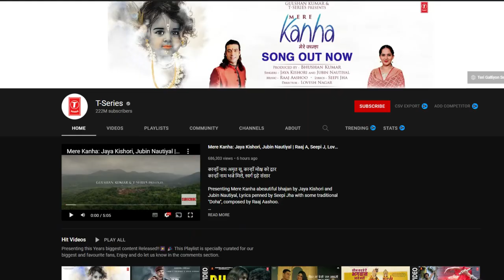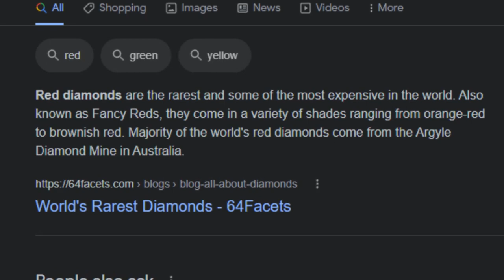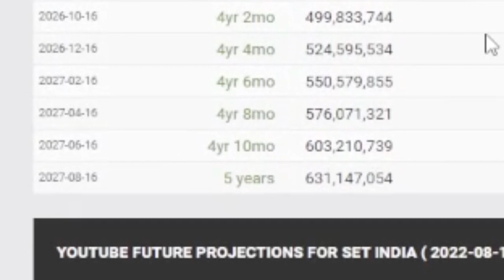Will There Be A 1 Billion Subscriber Play Button?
Hello, my name is Tuaghir727 and I make Roblox videos on YouTube!